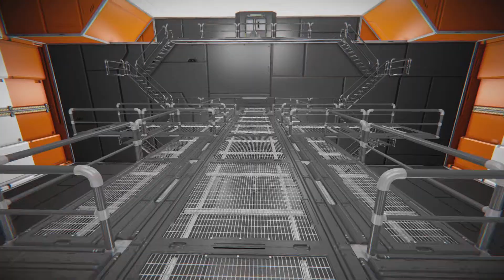Space Engineers: KX-43 Carrier